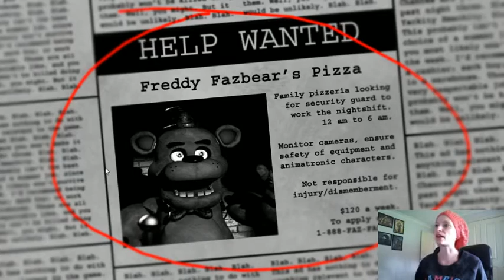SMP Saturday: Five Nights at Freddy's - Nights 1-4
It's SMP Saturday! HotdogWIthSauce attempts to play Five Nights at Freddy's and gets the S#!T scared out of her... several times.

Sorry for the low quality video quality - I have had to change my equipment setup at the moment until my better setup arrives. My video recorder also decided to die at the end, so unfortunately it didn't capture Freddy Fazbear scaring the bejesus out out me. Don't worry, legends, we'll get it working for next time! Thanks for bearing (see what I did there?) with me during this time.